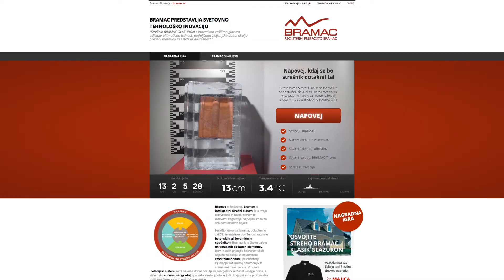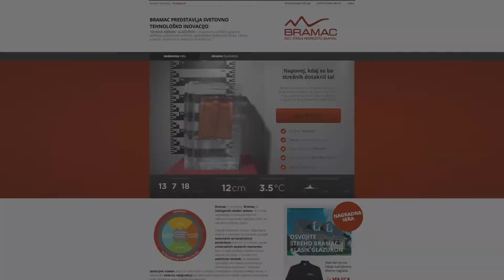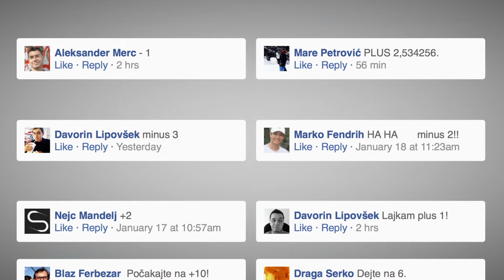[SoMo Borac 2015] SoMo Tech: Bramac strešni sistemi, Pristop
SoMoBorac finalist u kategoriji SoMo Tech